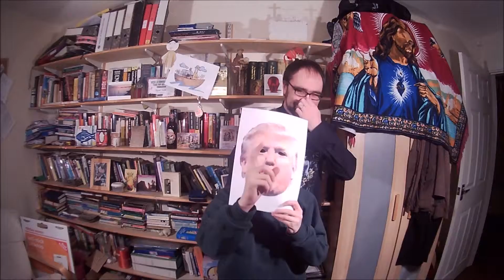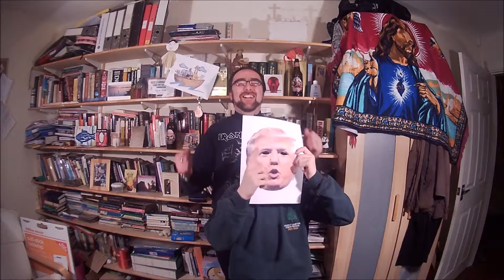Trump no Joke just Scary